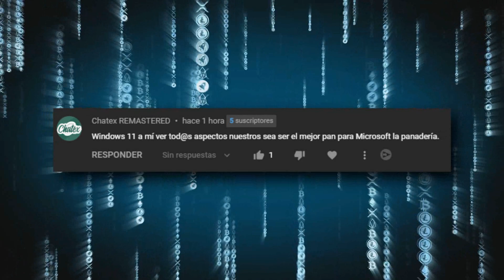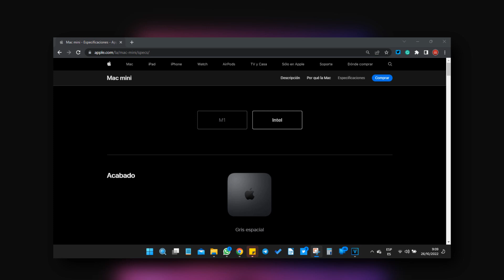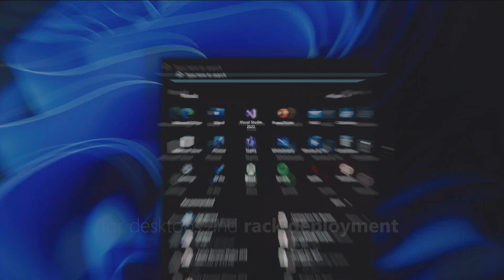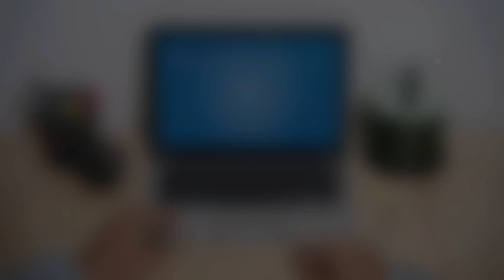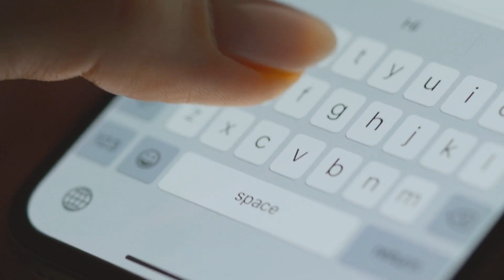¿MICROSOFT IMITA A APPLE? GioCode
Microsoft ha sacado un producto muy parecido a la Mac mini ¿Están imitando a Apple?